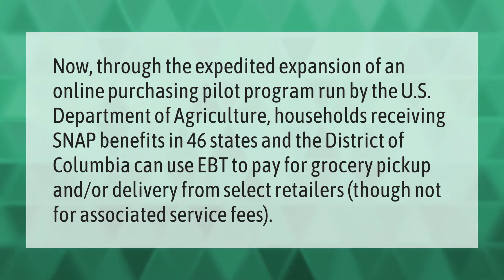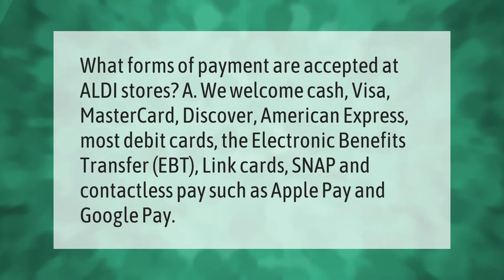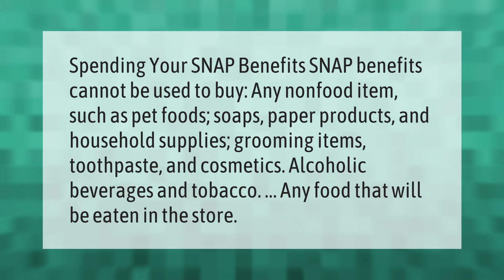Can I use my EBT card for grocery delivery?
00:00 - Can I use my EBT card for grocery delivery?
00:40 - Can you use EBT for Walmart delivery?
01:11 - Can you use EBT for Aldi delivery?
01:43 - What Cannot be bought with EBT?

Laura S. Harris (2020, December 31.) Can I use my EBT card for grocery delivery?
    AskAbout.video/articles/Can-I-use-my-EBT-card-for-grocery-delivery-201910